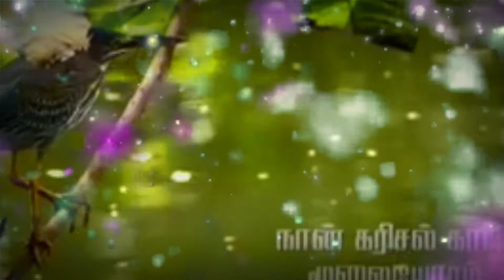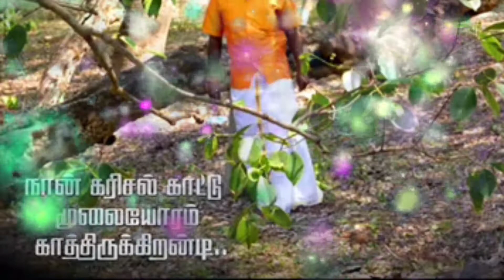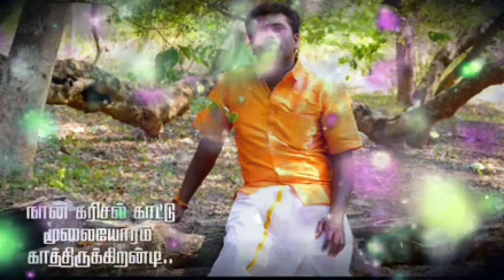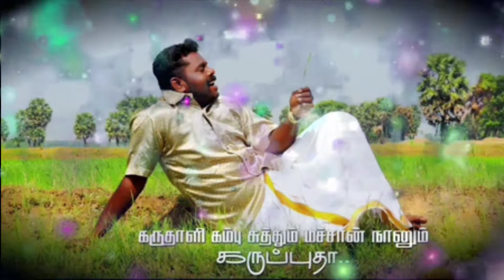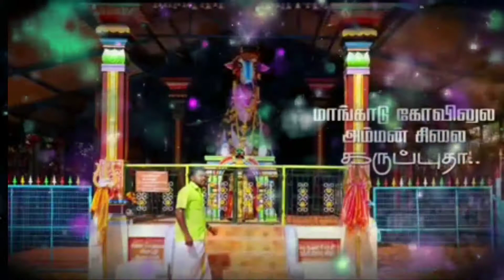கருங்குயிலே காத்திருக்கேன் வாடி... கிராமிய பாடல்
சிங்கர்: வசந்த குமார்
மற்றும் புதிய கிராமிய பாடலுக்கு
Vivek Vivekanandam   YouTube channel